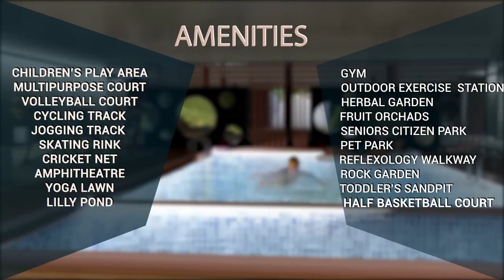The Golden Gateway Route & Walkthrough